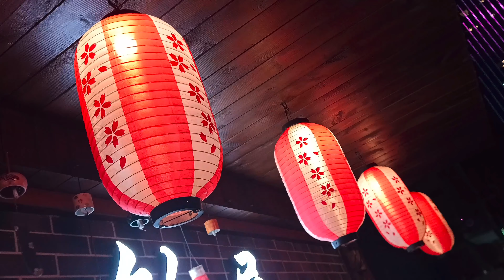【破格の値引き】4K撮影ばっちりのタフネス5G が 40％引きに！【OUKITEL WP10】